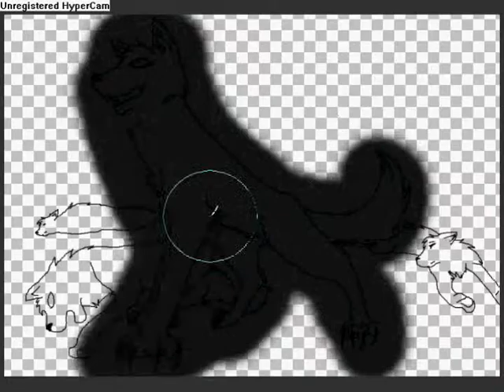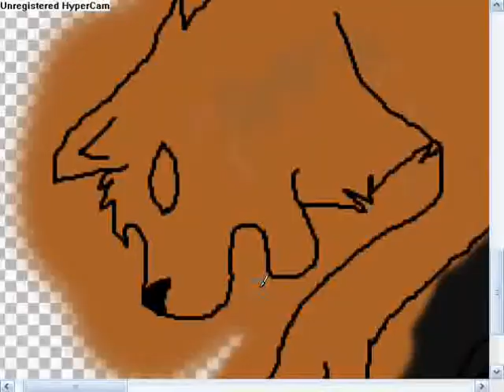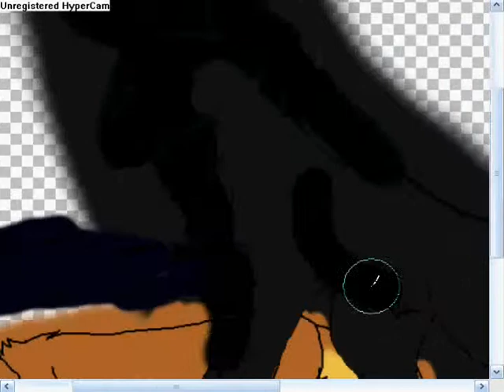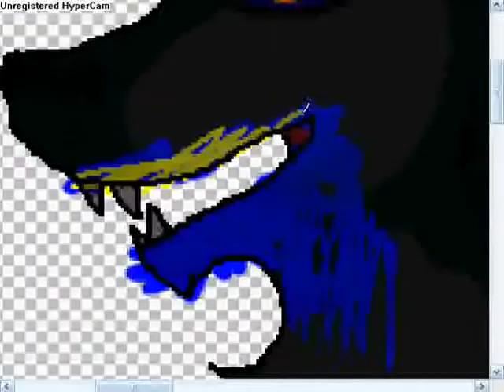Wolf's Rain sp